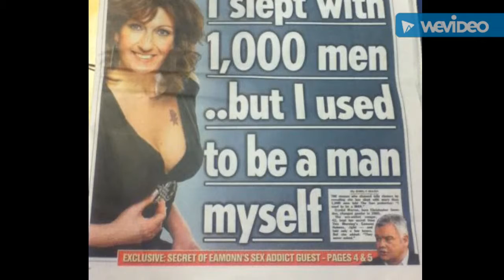CHANNEL 21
Original episode is on swaze studios